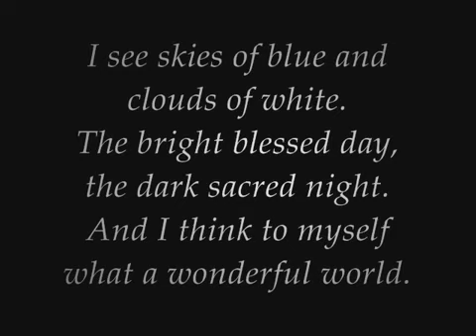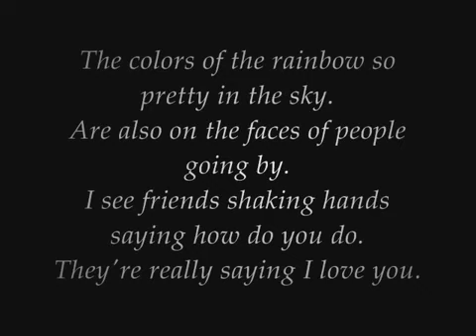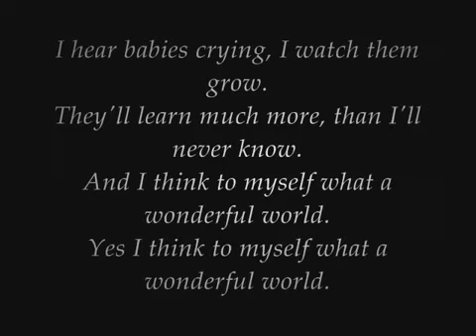Louis Armstrong What A Wonderful World Lyrics